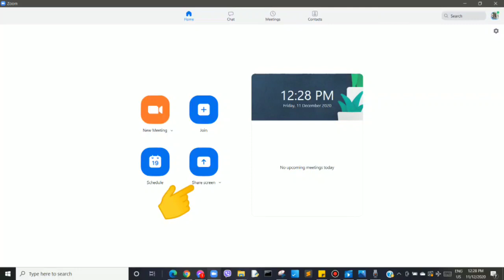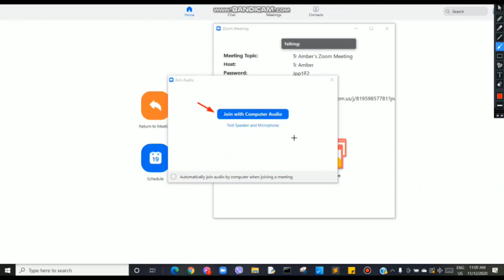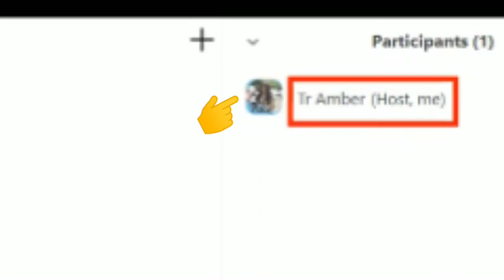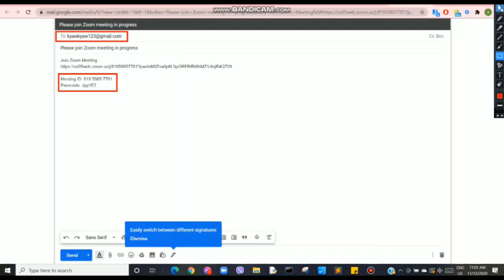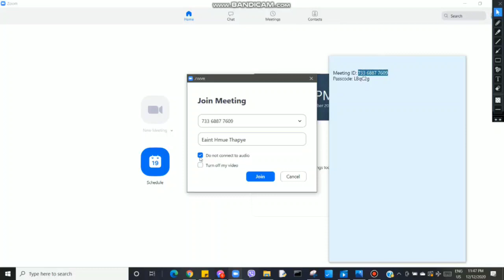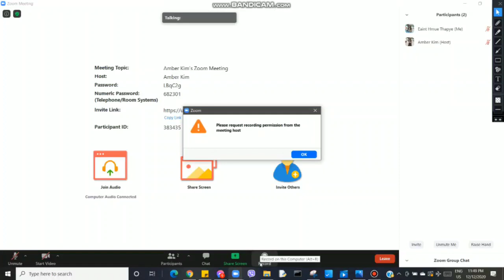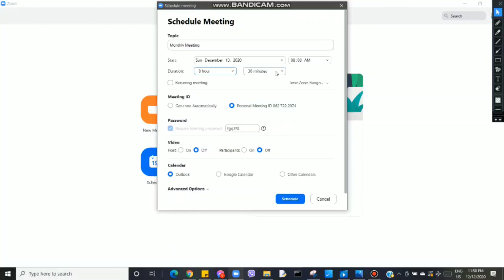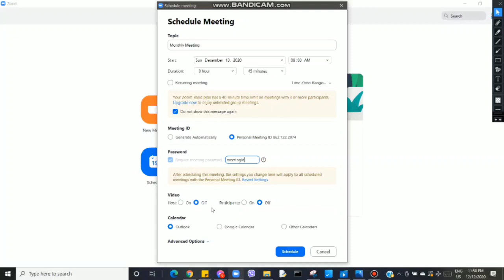Zoom Application အသုံးပြုပုံ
ယခုဗီဒီယိုမှာ PC version (ကွန်ပျူတာဗားရှင်း) နှင့် အသုံးပြုပြထားပါတယ်။ အကယ်၍ မိမိတို့ရဲ့ mobile ဖုန်းမှအသုံးပြုမယ်ဆိုလည်း ယခုနည်းလမ်းများအတိုင်း အသုံးပြုနိုင်ပါတယ်ရှင်။